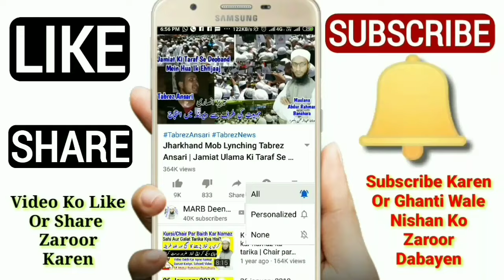Under Garments K Bina Namaz | Underwear,Chaddi,Banyan,Bra Pehen Kar Namaz | Namaz Ke Masail | MARB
Namaz ke masail namaz kaise padhe namaz ka tarika seekhe yani bina under garments ke namaz padhna kaisa hai kya ham chaddi, banyan, bra, Underwear ke begair namaz padh sakte hain isi tarah isko pehen kar namaz padhna kaisa hai namaz hogi ya nahi bahut aham masla by Mufti Abdur Rahman Banahara MARB Deeni Malumaat YouTube Channel

2⃣ WhatsApp Par Ham Se Judne Ke Liye Aap Apne WhatsApp Number Se Hamare WhatsApp Number Ko Apna Naam Aur Mukammal Adress Ke Saath Add Likh Kar SMS Send Karen,

3⃣ Koi Sawal Yani Masla Masaail Puchna Ho To Aap Comment Ke Zarya Puch Sakte Hain Ya Mufti Sahab Ke Number Par Call Kar Ke Puch Sajte Hain,

4⃣ Channel Ke Bare Mein Kuch Batana Ho Ya Aap Apni Video Dalna Chahte Hain Ya Koi Koi advertise karvana Chahte Hain To Rabta Kar Sakte Hain,